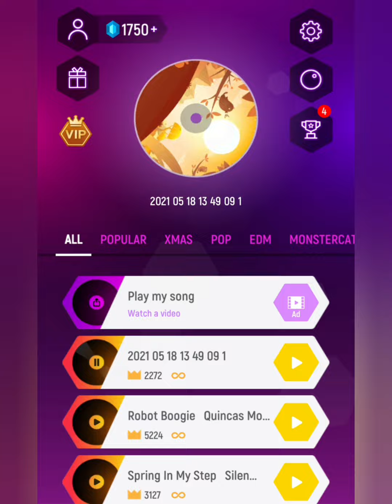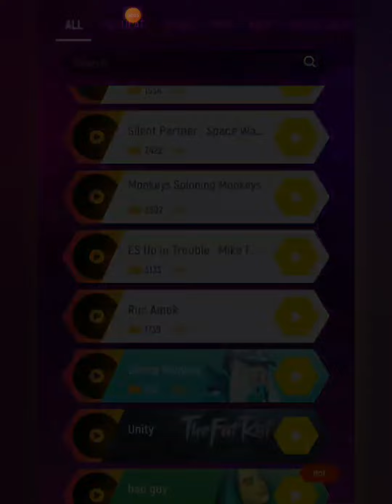Android or iOS games Tiles hop : EDM rush! #17